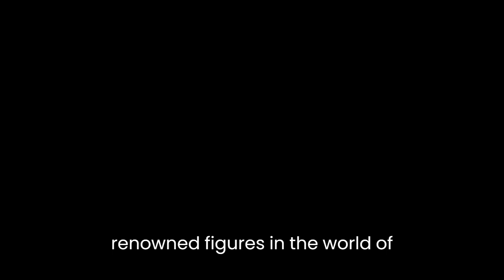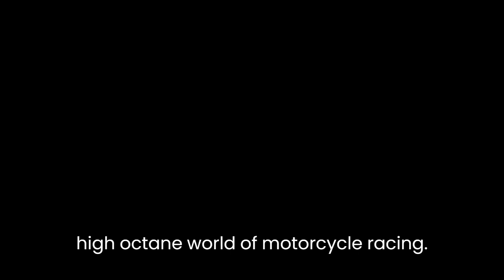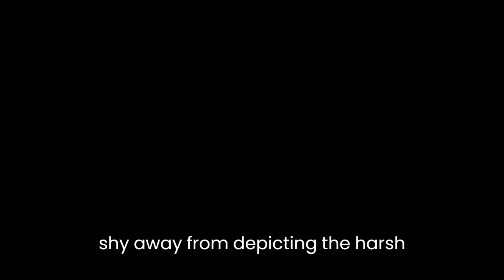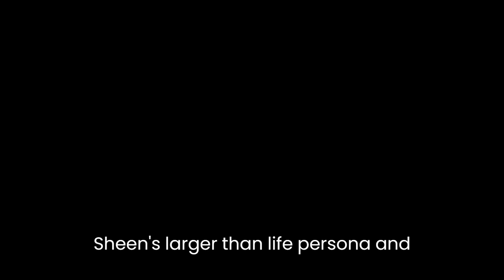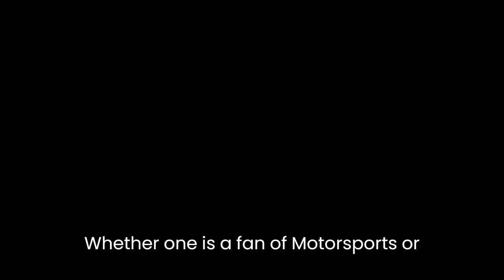"Barry: The Story Of Motorcycling Legend, Barry Sheene" By Steve Parrish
Barry: The Story Of Motorcycling Legend, Barry Sheene, written by Steve Parrish, offers a captivating and intimate glimpse into the extraordinary life of one of the most renowned figures in the world of motorcycle racing. The biography provides a comprehensive account of Barry Sheene's career, personal life, and enduring legacy, shedding light on the man behind the legend.Parrish's narrative begins with Sheene's early life, painting a vivid picture of his humble beginnings and unwavering passion for motorcycles. From a young age, Sheene displayed an extraordinary talent for racing, and Parrish skillfully describes the pivotal moments that shaped his career. The author delves into Sheene's perseverance, determination, and innate ability to push boundaries, highlighting the sacrifices and challenges he faced along the way.One of the book's most compelling aspects is its exploration of Sheene's charismatic personality. Parrish brings Sheene to life through anecdotes and personal accounts, illustrating his magnetic charm, quick wit, and fearless attitude both on and off the track. Readers gain insight into Sheene's relationships with his family, friends, and fellow racers, revealing the genuine connections and camaraderie that made him such a beloved figure within the racing community.Parrish's writing style is engaging and immersive, drawing readers into the high-octane world of motorcycle racing. The author vividly depicts the exhilarating race tracks, the heart-stopping moments, and the intense rivalries that defined Sheene's career. Parrish's own experiences as a former professional racer provide a unique perspective and lend authenticity to the narrative, making it all the more captivating for motorsport enthusiasts.As the biography unfolds, Parrish also explores the darker aspects of Sheene's life. The book delves into the physical and emotional toll that racing took on him, chronicling the injuries, near-fatal accidents, and the subsequent battles to recover and return to the track. Parrish does not shy away from depicting the harsh realities of the sport and the toll it took on Sheene's body, providing a balanced portrayal of both the triumphs and the struggles.Moreover, the biography delves into Sheene's role as a trailblazer in motorcycle racing, particularly in popularizing the sport and expanding its reach beyond its niche audience. Sheene's larger-than-life persona and media-savvy approach played a pivotal role in elevating the sport's profile, attracting new fans and making motorcycle racing a mainstream spectacle. Parrish examines Sheene's influence on the sport's commercialization and the enduring legacy he left behind.In conclusion, Barry: The Story Of Motorcycling Legend, Barry Sheene, is a captivating biography that pays tribute to one of the most iconic figures in motorcycle racing. Steve Parrish's narrative skillfully weaves together the triumphs, struggles, and personal anecdotes that defined Sheene's life, providing readers with a comprehensive and compelling account. Whether one is a fan of motorsports or simply interested in the life of a legendary athlete, this biography offers an engrossing and memorable exploration of a true icon.